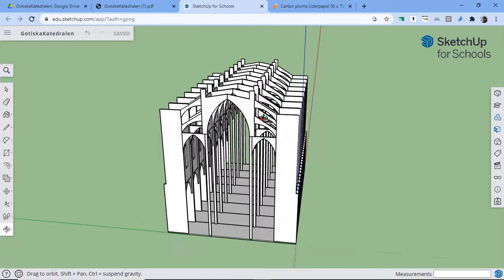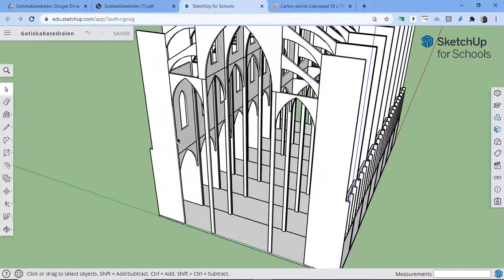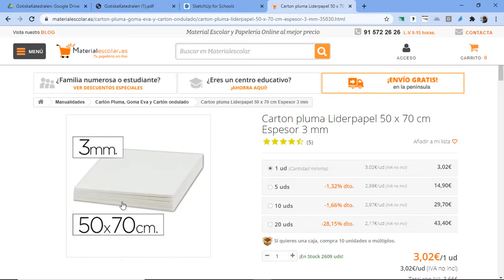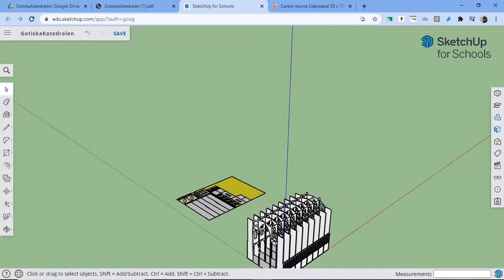T09 01 Maqueta virtual d'una catedral gótica. Presentació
Fa uns anys vaig fer les instruccions, imitant les d'Ikea, per fer una maqueta d'una catedral gòtica. Aquí comença una llista de reproducció amb les instruccions per construir-ho virtualment amb la versió per escoles d'SketchUp.